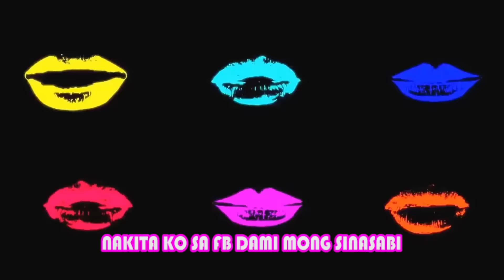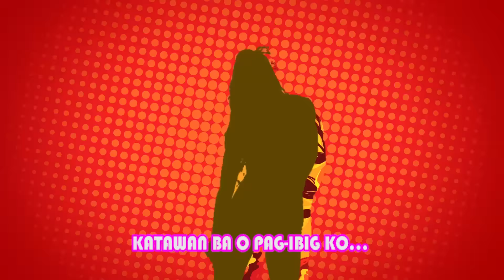Wowowin: “Talikodgenic Man Ako” by ‘Sexy Hipon’ Herlene (LYRIC VIDEO)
Mayaman, mahirap, 'squammy' man o sosyal, walang pinipiling estado ng buhay ang awiting ito! Hiponatics, tara na't umindak sa pinakabago at trending dance craze ni ‘Sexy Hipon’ Herlene, ang “Talikodgenic Man Ako.”

Watch 'Wowowin,' weekdays on GMA before '24 Oras.' Hosted by Mr. Willie Revillame with co-host Donita Nose, Elaine Timbol, Almira Teng and Herlene ‘Hipon’ Budol.